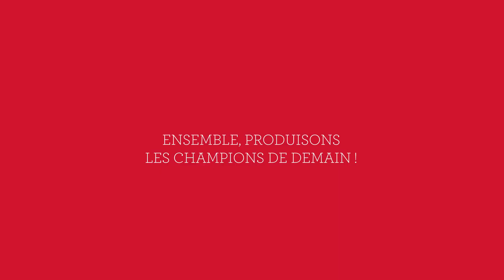LINCOLN - France Etalons 2024